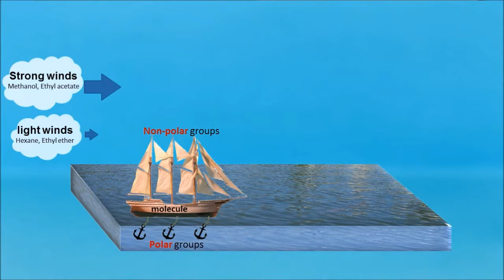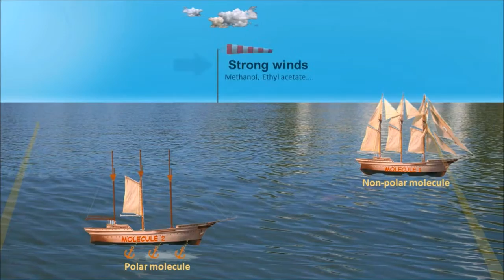My Edited Video